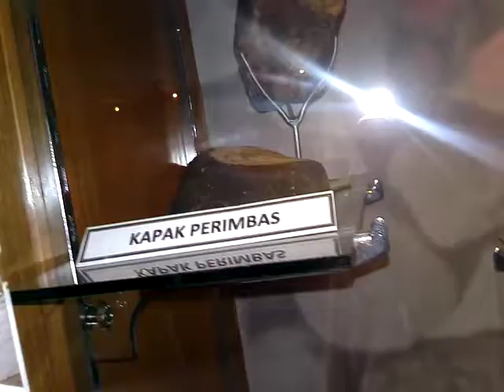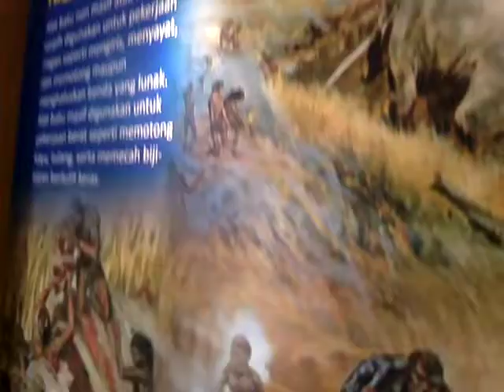advanced tools ancient fossils museum sangiran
advanced tools ancient fossils in museum sangiran